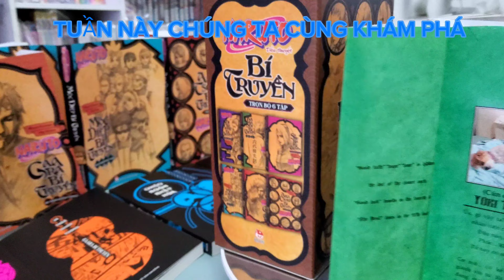[Review #1082] KINGDOM TẬP 60 KÈM QUÀ TẶNG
Thời kỳ Xuân Thu chiến quốc kéo dài suốt 500 năm do toàn cõi Trung Hoa vẫn chưa quy về một mối. Sinh ra trong thời loạn lạc, cậu thiếu niên mồ côi tên Tín cùng người bằng hữu của mình là Phiêu quyết tâm rèn luyện võ nghệ ngày đêm nhằm thay đổi vận mệnh của mình, phấn đấu trở thành thiên hạ đệ nhất tướng quân ghi danh vào sử sách. Cùng thời điểm ấy, tại kinh đô Hàm Lương của nước Tần, vị vua trẻ Doanh Chính đã lên ngôi, ôm trong mình tham vọng thống nhất lục quốc.